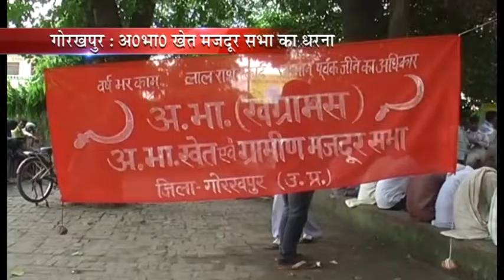गोरखपुर: अखिल भारतीय खेत मजदूर सभा का धरना